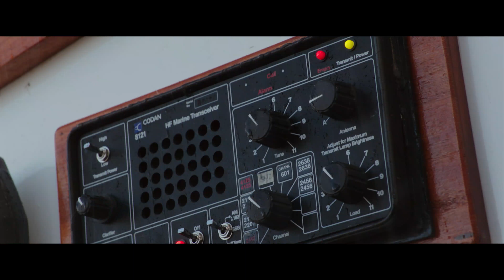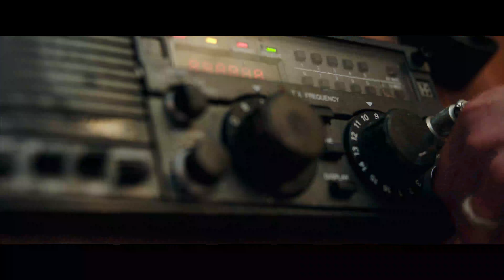Adrift Trailer 2 4K UHD (2018) Shailene Woodley movie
Adrift Trailer 2 in 4K Ultra HD - 2018 Survival Drama starring Shailene Woodley and Sam Claflin

About Adrift
As the two avid sailors set out on a journey across the ocean, Tami Oldham and Richard Sharp couldn't anticipate they would be sailing directly into one of the most catastrophic hurricanes in recorded history. In the aftermath of the storm, Tami awakens to find Richard badly injured and their boat in ruins. With no hope for rescue, Tami must find the strength and determination to save herself and the man she loves.